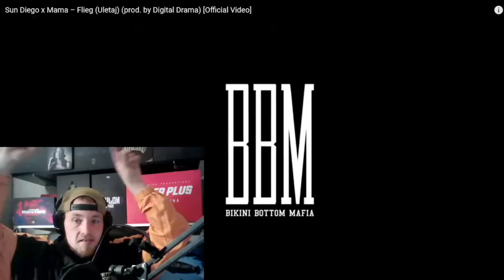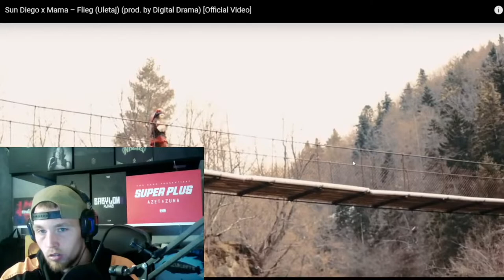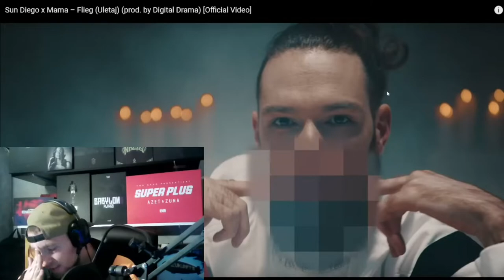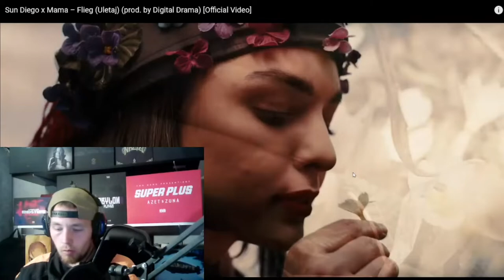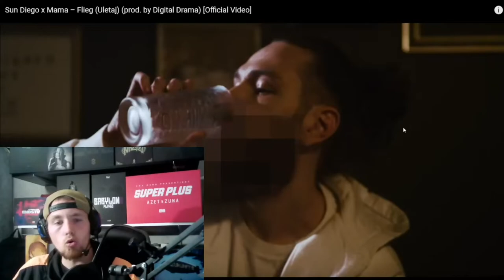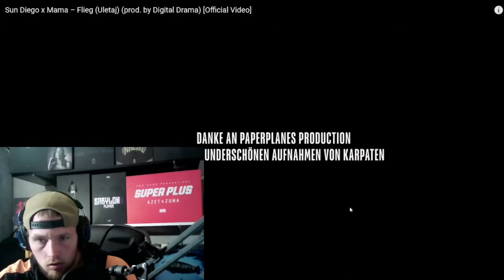Sun Diego x Mama – Flieg REACTION